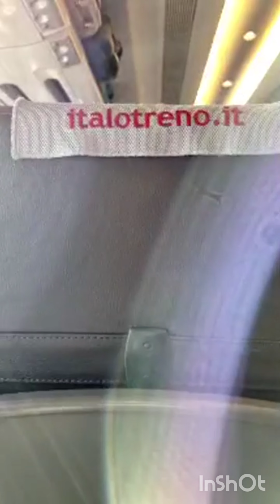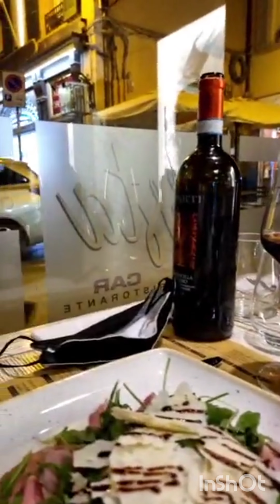Peerapat Chirananont, Food, Adesso Pasta Car Ristorante Bologna Italy ( Live )